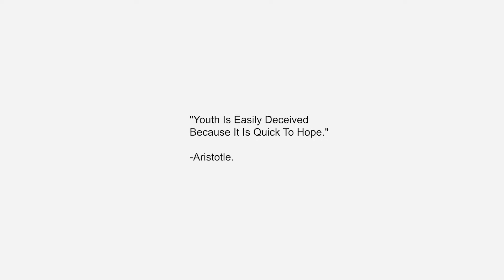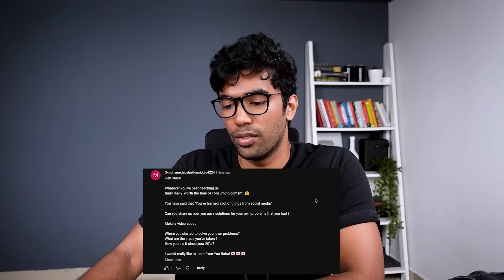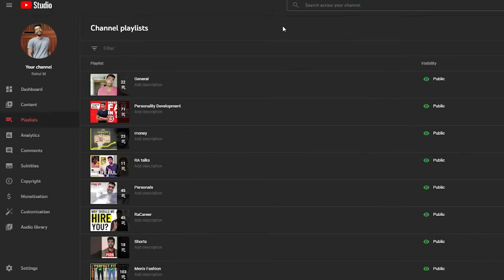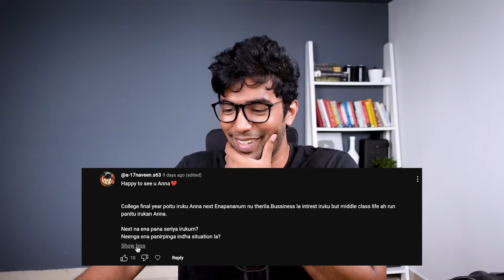Life update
Credits:
Editor